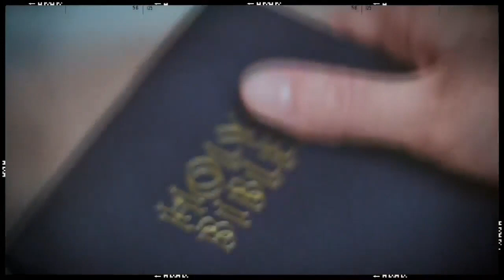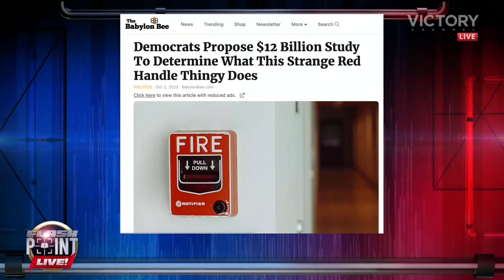Hank Kunneman, Dutch Sheets PROPHETIC WORD 🔥[FlashPoint Live] Lance Wallnau Trump Prophecy 10.5.23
These are prophetic and prayer highlights followed by the full message from FlashPoint Live (Flashpoint Army) in Minneapolis at Living Word Christian Center Church on 10.5.23
President Trump Prophecy and the USA Border invasion were key parts of the conversation with Hank Kunneman, Dutch Sheets. Lance Wallnau, Jesse Duplantis, Tony Suarez, Rick Green, and Gene Bailey.

CHAPTERS:
00:00 Tony Suarez Prophetic Word
00:22 Hank Kunnman Prophecy
9:55 Dutch Sheets Prayer
13:19 Lance Wallnau Trump Prophecy
22:27 US Border Prophetic Word
23:23 Full Message

◼You can find out more about FlashPoint (hosted by Gene Bailey on the Victory Channel) and see the entire Flashpoint Live

Section 107 of the U.S. Copyright Act states: "Notwithstanding the provisions of Section 106 and 106a, the fair use of a copyrighted work, including such use by reproduction in copies of phonorecords or by any other means specified by that section, for purposes such as criticism, comment, news reporting, teaching, scholarship, or research, is not an infringement of copyright."